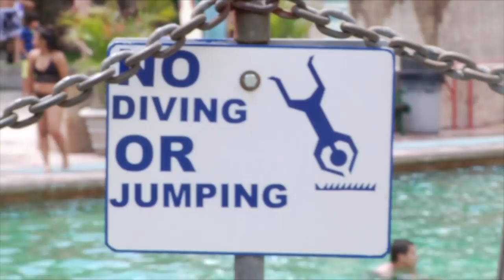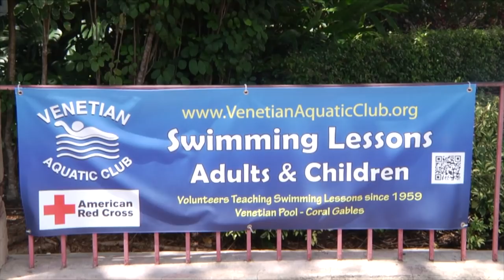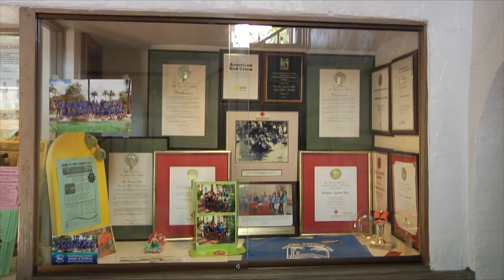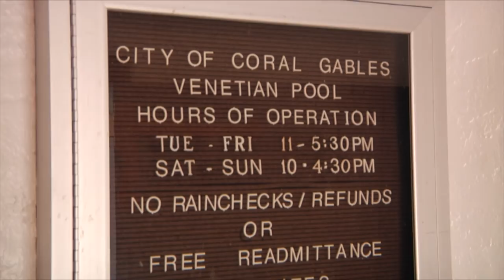Venetian Pool in Coral Gables, Florida - News Story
Produced as a student project, this was an angle done on the Venetian Pool that did not center on its history; rather, we weighed the pros and cons (social impact and financial information) of the landmark today.